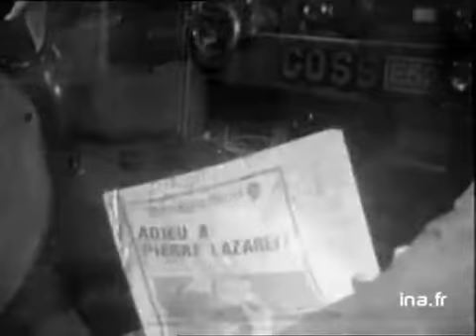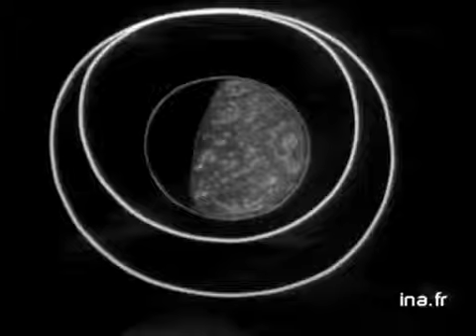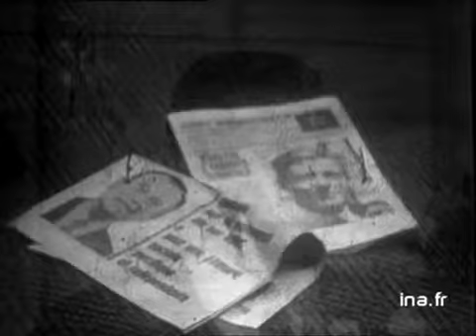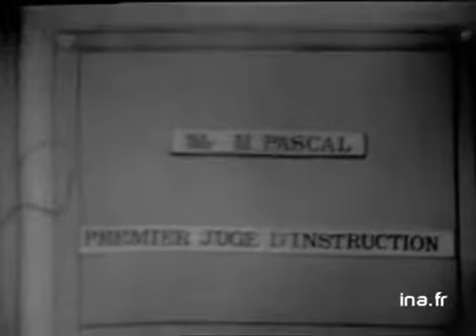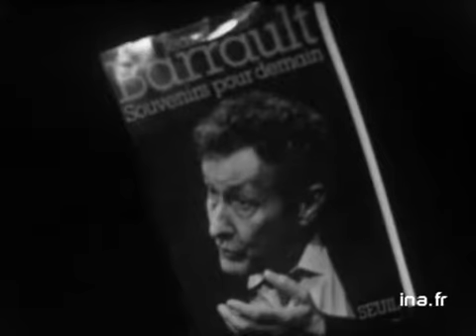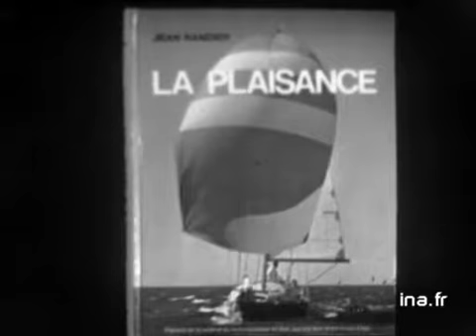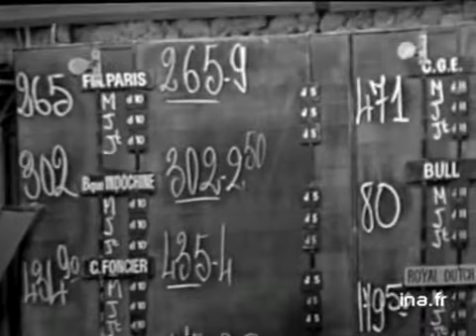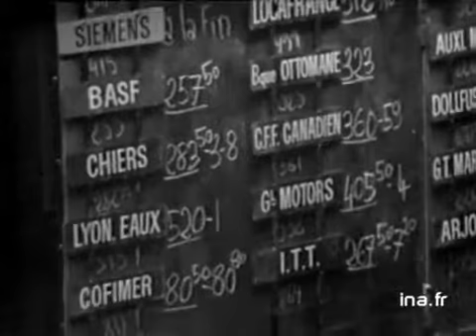Information Première : émission du 21 avril 1972